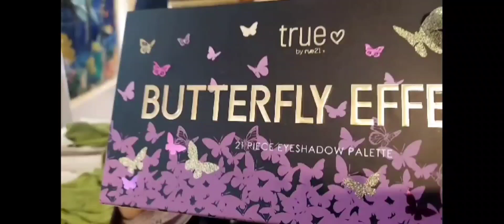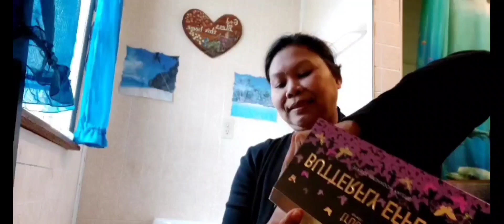May Ikagaganda pa Kaya Ako? simple 💄💄💄makeup inday Family vlog